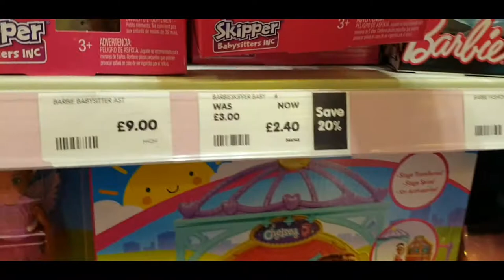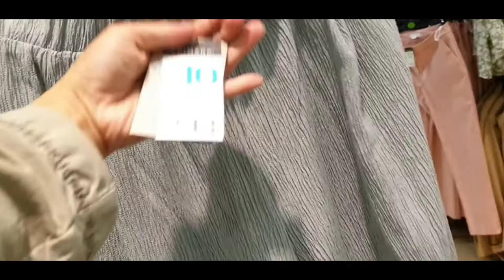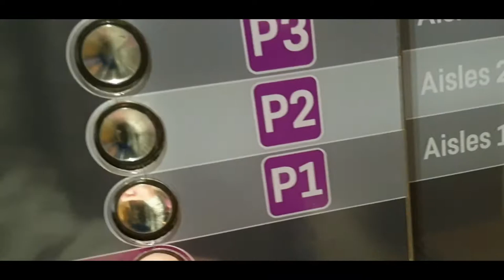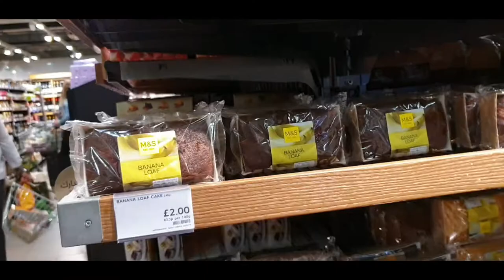Westfield Shopping Centre Stratford City London UK